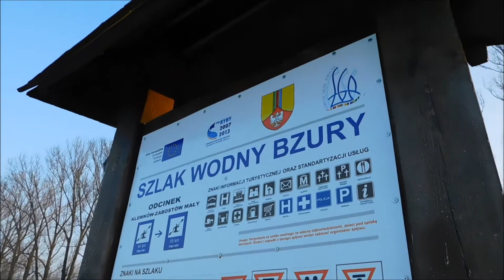Rzeka Bzura w Łowiczu oraz zachód słońca 14.02.2017.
Zimowy spacerek wzdłuż rzeki.